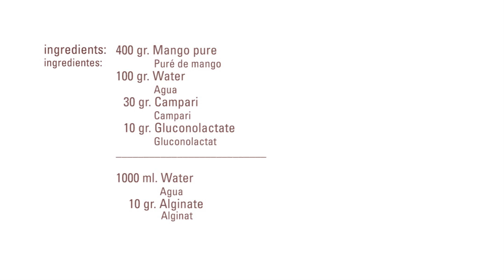Esfera Inversa de Mango y Campari · Alginat / Clorur / Kit pH · Texturizantes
Ingredientes / ingredients
400 gr.   Puré de mango / Mango pure
50   gr.   Agua / water
50   gr.    Campari / Campari
10   gr.   Gluconolactat / Gluconolactate
1 litro / liter   Agua / Water
5     gr.   Alginat / Alginate
Baño de agua limpia / bath of clean water

Elaboración:
-Mezclar con un mixer el puré de mango + el agua + el campari y el gluconolactato
-Mezclar a parte el agua y el alginato
-Con la ayuda de las cucharas esferificadoras disponer la mezcla de mango dentro del baño de alginato. Dejar dentro del baño unos 3 minutos
-Retirar del baño  y lavar con el baño de agua limpia